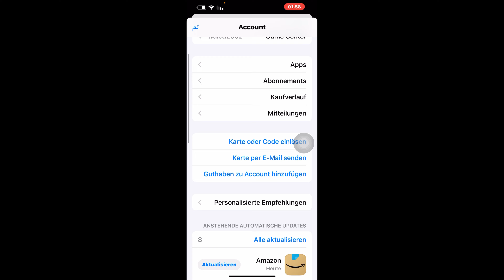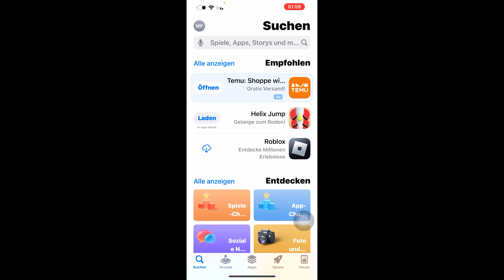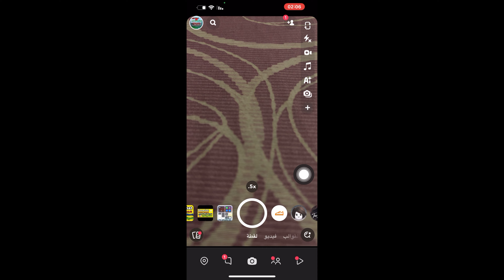تحديث السناب الاسبوعي / طريقة تحديث السناب الاسبوعي واضافة درجات الحرارة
تحديث السناب الاسبوعي
 طريقة تحديث السناب الاسبوعي واضافة درجات الحرارة
درجات الحرارة في السناب شات
طريقة اضافة درجات الحرارة في ستوريات السناب
تحديث الآيفون